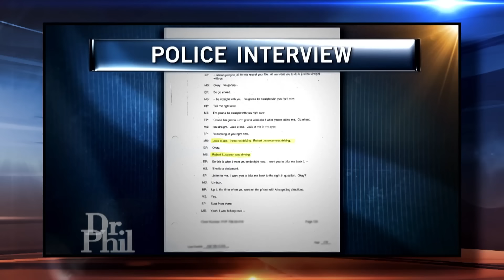Dr. Phil to Guest: ‘You Can Walk Out the Same Way You Came’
Order Dr. Phil's new book, We've Got Issues now! Carol and Tab’s 20-year-old son, Alex, was killed by a hit and run driver. They believe that Alex’s death was no accident and they accuse Rob, 24, of being responsible. Why wasn’t Rob tried on vehicular homicide charges? (2211104)